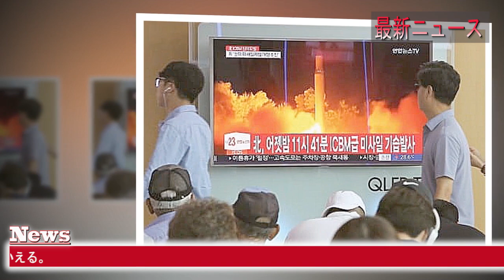最新ニュース 2022年10月22日